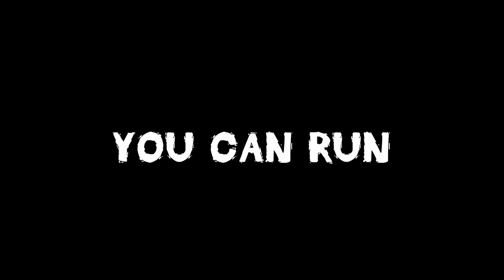Let's Do It!: The Movie (Official Trailer)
Sketch created by EVS volunteers of Udruga Žmergo (Opatija, Croatia) to promote the "Zelena čistka: The Movie (Official Trailer) " cleaning action.

Created by: Xavier Mata, Noelia Lopez, Robert Kovalevič, Samuel Cebreiro.

Camera:  Noelia Lopez, Robert Kovalevič

Sound: Jordi Gandia

Acting: Noelia Lopez, Robert Kovalevič, Xavier Mata, Samuel Cebreiro and Veronika

Edited by Xavier Mata